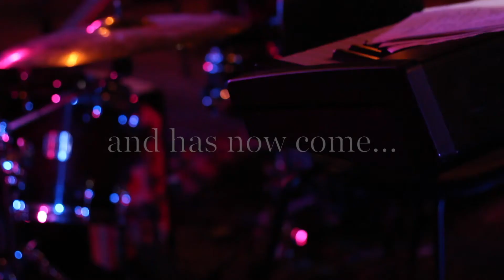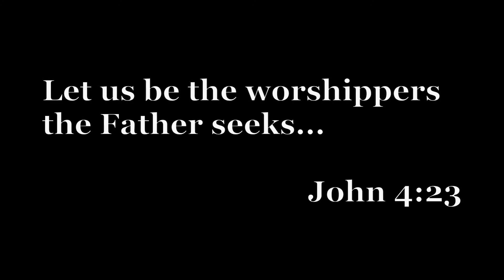Worship In The Round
Promo for Worship in The Round